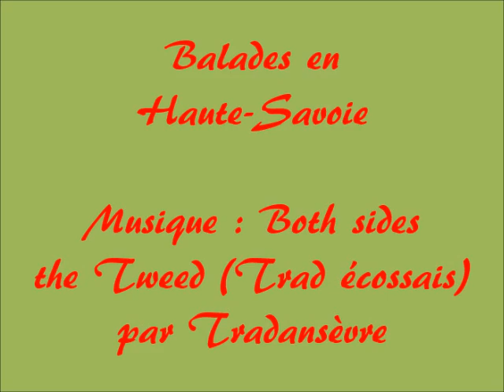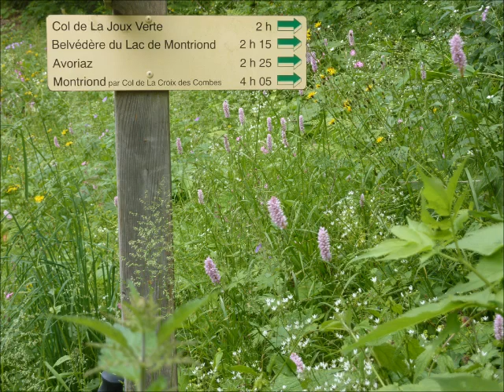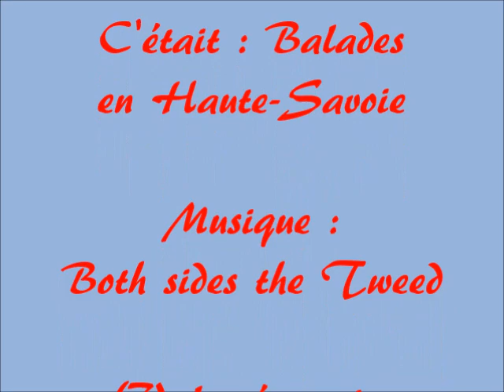Balades en Haute-Savoie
Musique : Both sides the Tweed (valse écossaise traditionnelle) jouée par Tradansèvre.